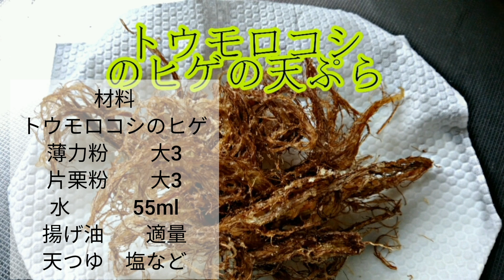【トウモロコシのヒゲ】天ぷら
トウモロコシのヒゲの天ぷら

0:00～材料
0:08～下準備
0:54～衣作り
2:11～揚げ
3:18～盛付　完成

【材料】
トウモロコシの内側のヒゲ　4～5本分
薄力粉　　　大3
片栗粉　　　大3
水　　　    　55ml
揚げ油　　　適量
天つゆ　　塩　　など

corn silk
flour
starch
vegetable oil
water

関連動画
【芯まで食べるトウモロコシ】
小さなトウモロコシを使用